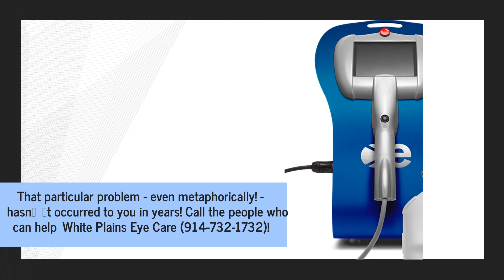White Plains Dry Eye Specialists Offer Diagnostics & Treatments For Retinal & Optic Nerve Diseases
You just chuckle when you hear the well-worn variations of lyrics like ‘Who's gonna dry Your cryin' eyes?’ That particular problem - even metaphorically! - doesn't even ring a bell!